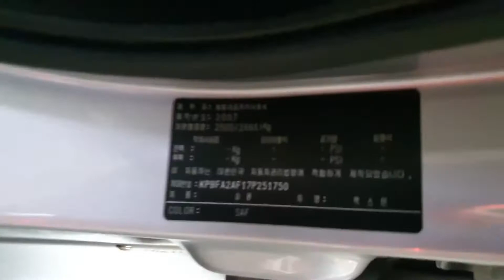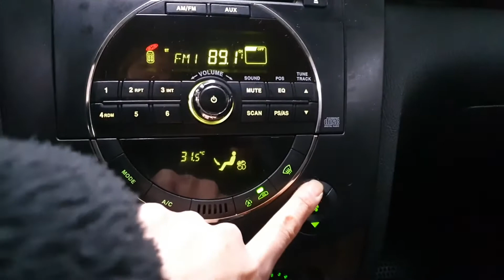❤️CONTRA PEDIDO❤️✅Año 2007❤️SSANGYONG REXTON❤️❤️ PRECIO CON IMPUESTOS Y RTV 5,350,000✅4X4✅7 P✅Auto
❤️CONTRA PEDIDO❤️
❤️SSANGYONG REXTON❤️
❤️ PRECIO CON IMPUESTOS Y RTV 5,350,000❤️
✅Año 2007
✅4X4
✅7 PASAJEROS
✅Automatica Dual
✅Full airecondicon.
✅Turbo Diesel 2,700cc
✅PRECIO con impuestos y rtv 5,350,000colones.
✅Fecha estimada de llegada : 25 DE MAYO 2021

150M ESTE DE CENTRO COMERCIAL DE GUADALUPE SAN JOSE.